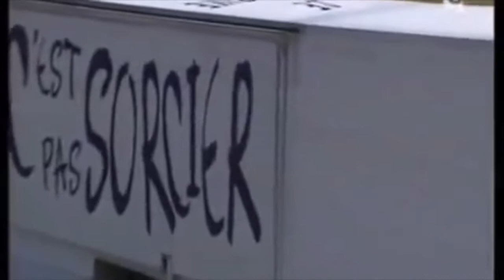C'est pas sorcier Le Stérilet